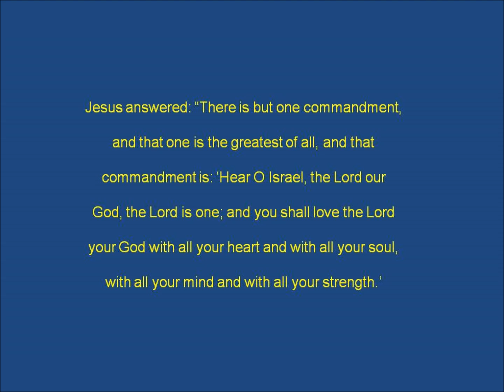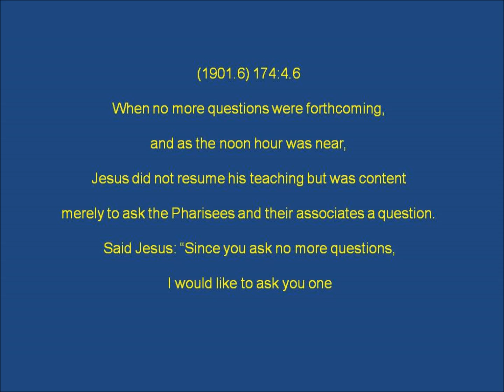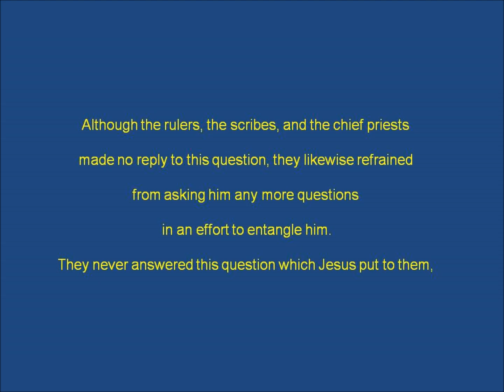The Great Commandment